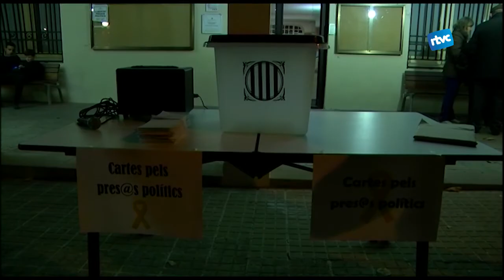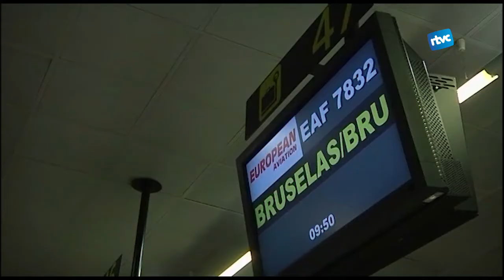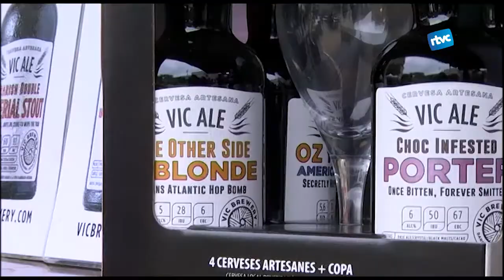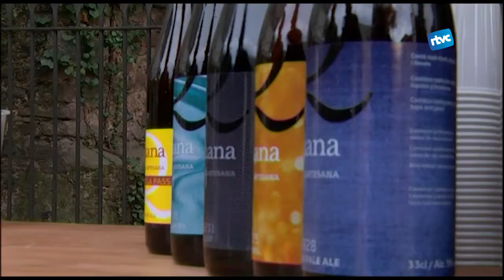CARDEDEU INFORMATIU: Dilluns, 13 de novembre de 2017